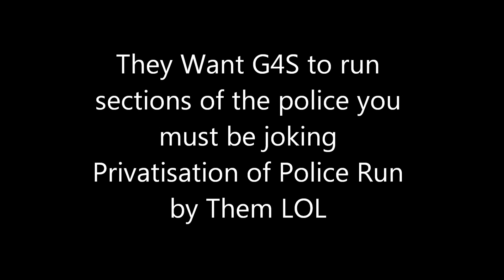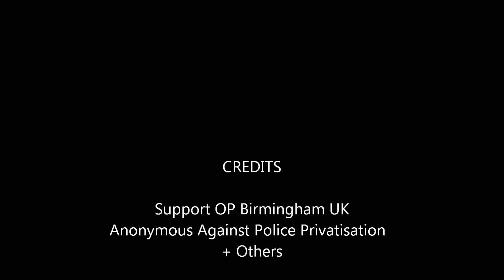Bungling G4S NWO police or a Shower of Jokers WTF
They Want G4S to run sections of the police you must be joking
News reports about G4S bloopers
Support OP Birmingham UK
Anonymous OP + Others against Police Privatisation
used 7 second segment of David Bowie The Laughing gnome in intro to video